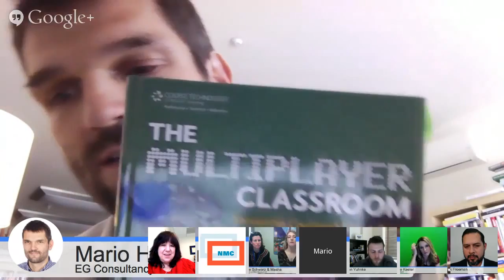NMC Beyond the Horizon :: Games & Gamification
What are some great applications of game-play/gamification in education? What are the elements that make learning engaging? How do you deal with the criticism that learning through games is distracting? Where is gamification headed?

While a growing number of educational institutions and programs are experimenting with game-play, there has also been increased attention surrounding gamification — the integration of gaming elements, mechanics, and frameworks into non-game situations and scenarios. Businesses have embraced gamification as a way to design incentive programs that engage employees through rewards, leader boards, and badges, often with a mobile component. Although more nascent than in military or industry settings, the gamification of education is gaining support among educators who recognize that effectively designed games can stimulate large gains in productivity and creativity among learners.